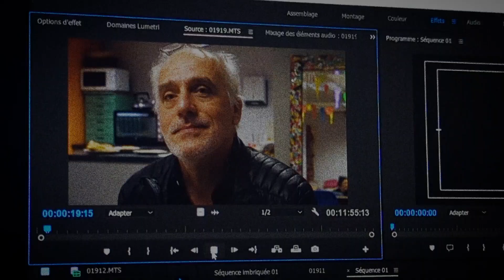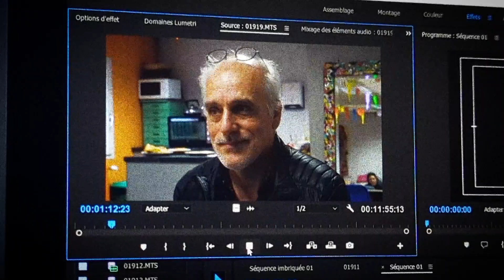327 sur 365 - de la politique ouvrière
▶️ Une Année quotidienne ◀️
Jour 3️⃣2️⃣7️⃣ De la politique ouvrière

📱 Une minute tournée et montée avec un téléphone portable chaque jour pendant un an 📱